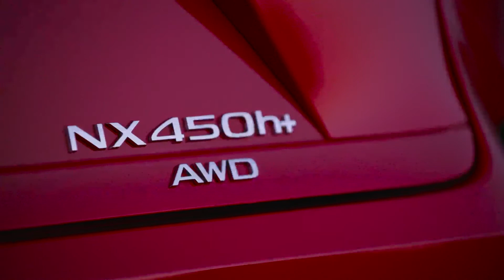2022 Lexus NX 450h in Redline – Exterior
With an extensive list of firsts, from the first Plug-In Hybrid Electric Vehicle (PHEV) in the Lexus lineup– the NX 450h+ - to the introduction of the all-new Lexus Interface multimedia system, the 2022 Lexus NX sets the stage for the next chapter of the Lexus brand.

The Next Chapter for Lexus is centered around four pillars: Design, Lexus Driving Signature, Electrification and Advanced Technology. The all-new NX plays a key role in leading the brand forward on all of these dimensions.

The NX has been redesigned from the inside out. Every exterior surface has been reimagined. The signature spindle grille has been refined in the front. And, perhaps the most notable expression of future Lexus design is the elegant new block LEXUS rear badging and full-width tail lamp.

Lexus Driving Signature results from an entirely new approach to vehicle development, wherein all performance characteristics and tuning decisions are approved at the highest level of the organization. This ensures a uniquely Lexus experience where each vehicle exhibits a direct, linear driving feel that is consistent across the lineup.

For the second generation NX, Lexus doubles down with two electrified options, including a 2.5-liter hybrid powertrain on NX 350h, and the first plug-in hybrid electric Lexus model, the first NX 450h+.

Advanced technology abounds in the all-new NX.  Drivers can stay in touch with the intuitive features of Lexus Interface, such as wireless Apple Car Play and Android Auto, Lexus Assistant, cloud-navigation capable with Google Points of Interest (POI), over the air updates and available Digital Key.

The Manufacturer’s Suggested Retail Price for each all-new NX are:

- $37,950 for NX 250 FWD
- $39,550 for NX 250 AWD
- $41,550 for NX 350
- $41,050 for NX 350h
- $55,560 for NX 450h+

All prices listed are exclusive of $1,075 delivery, processing and handling fee.

The all-new 2022 NX lineup is expected in showrooms as early as December 2021 with production beginning at Toyota Motor Manufacturing Canada in early 2022.